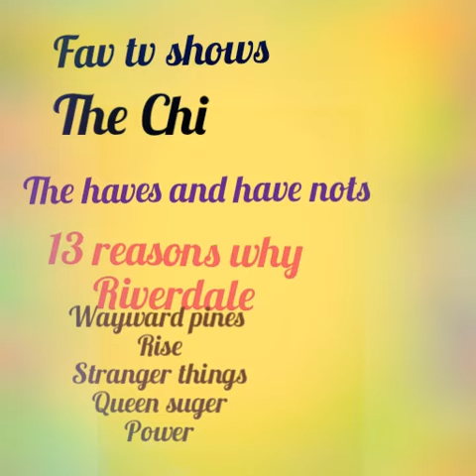may favorites( tv shows, clothes, entertainment)🌷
My favorite things in the month of may.

      Only 2 weeks of school lefted.

      A sunny sun☀